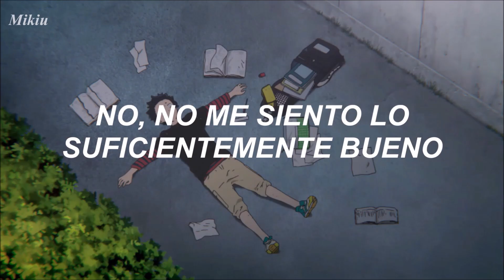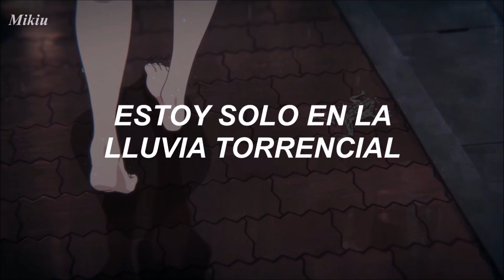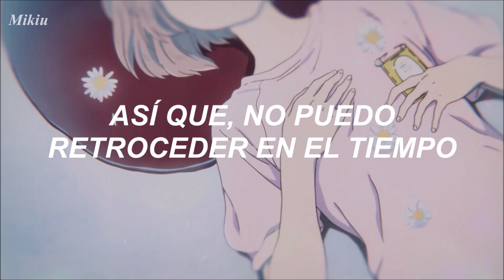“no me siento lo suficientemente bueno”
Brixson ↬ Circles「AMV」(sub. español)

♡ Canción: Circles.
♡ Artista: Brixson.
♡ Anime: Koe no Katachi.
♡ Editor: Filmora.

koe no katachi, a silent voice, una voz silenciosa, anime, shōya ishida, shōko nishimiya, yuzuru nishimiya, brixson, circles, amv, edit, tiktok, español, sub. español, traducida al español, subtitulada al español, traducción, letra, subtitulada.